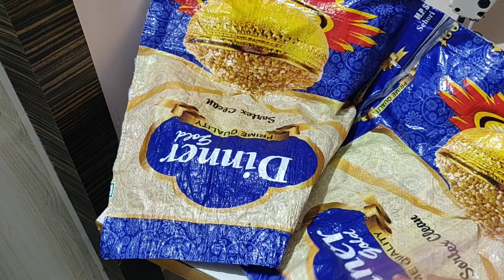Diy!!! very useful idea for shopping bag with easy method!!!🙏❤️🙏